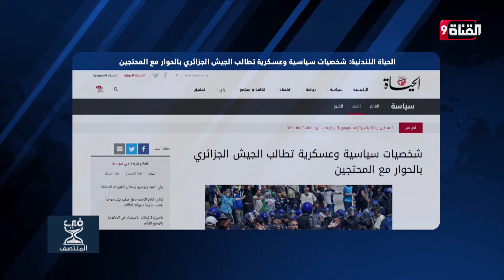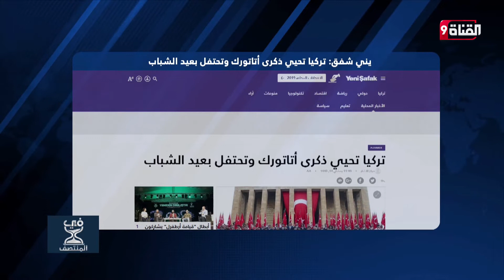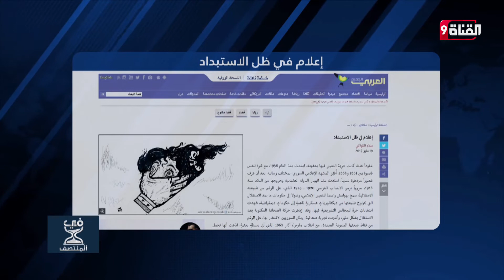سوريا .. إعلام في ظل الاستبداد